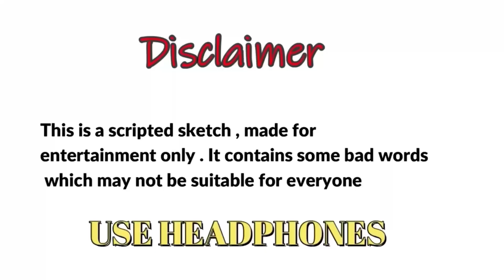Pakistani Pyar | Harsh Rajput || pakistani seema haider comedy videos || harsh rajput news video.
Pakistani Pyar | Harsh Rajput || pakistani seema haider comedy videos || harsh rajput news

HARSH RAJPUT AS DHARMENDRA DHAKAD IN LATEST FUNNY VIDEO  PAKISTANI PYAR

reaction shorts funny videos
funny reaction reels
funny reaction shorts